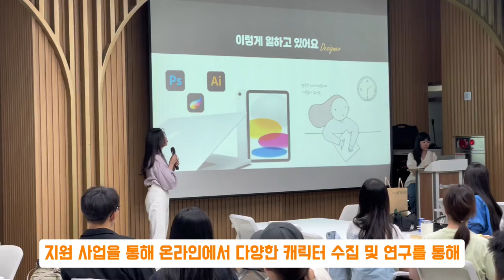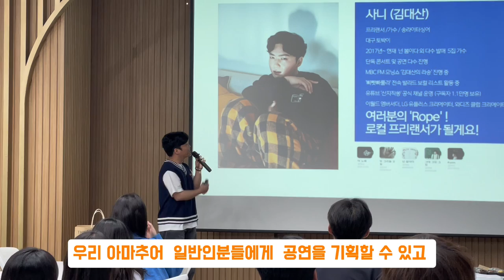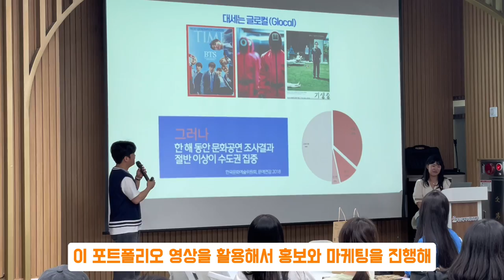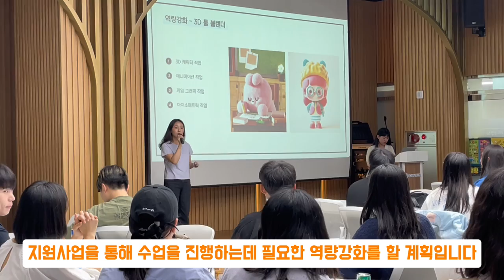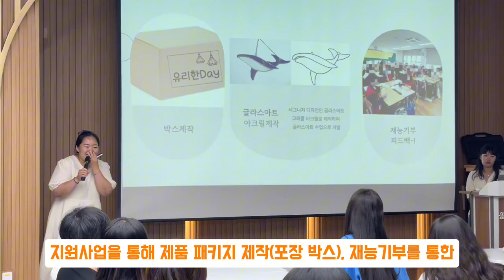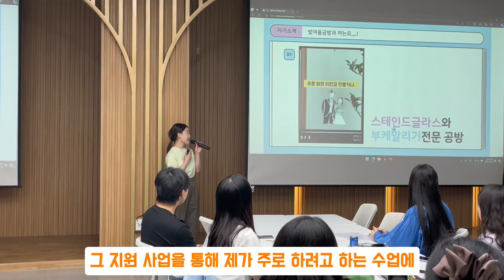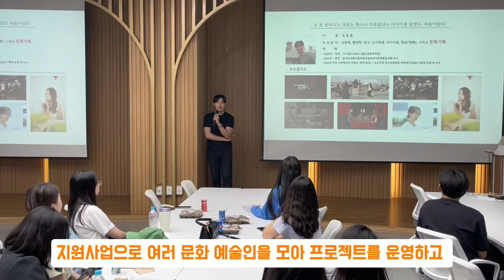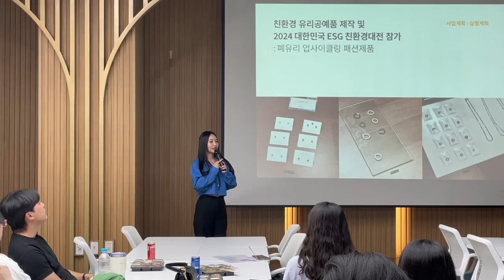[청년프리랜서지원사업]1차 네트워킹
■ 기획·편집·제작: 대구광역시청년센터 청년기자단 8기 김예진 기자

대구를 기반으로 예술/창작 분야에서 활동하는 청년 프리랜서!
역량강화를 위해 계획하고, 실현해가는 청년프리랜서 1차 네트워킹 시간 함께 볼까요?!